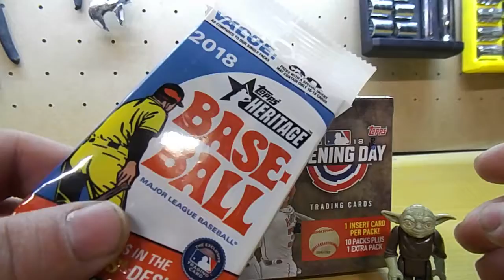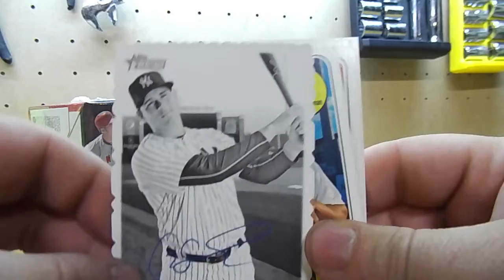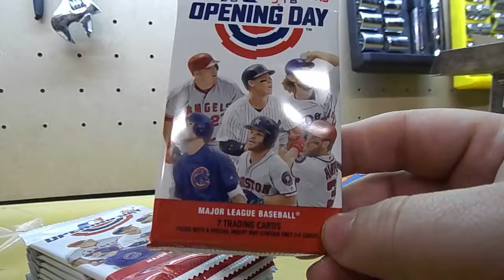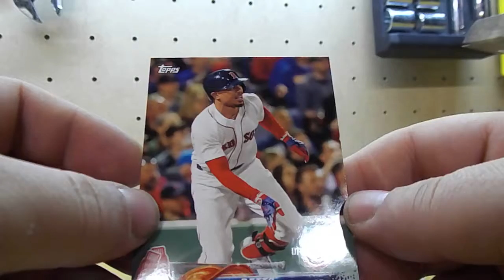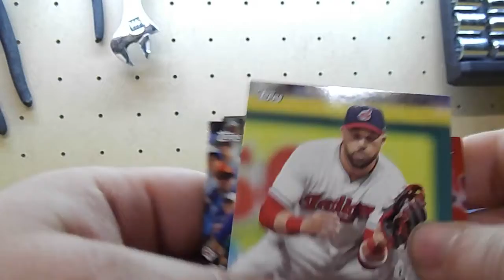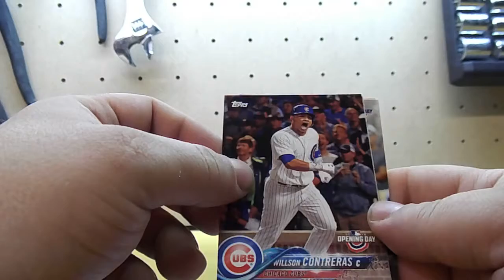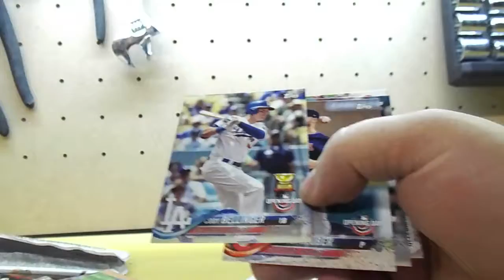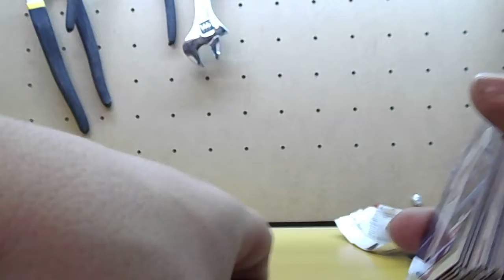Opening Day 2018 Walmart Rip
Walmart pickup OPENING DAY lots of fun in this one nothing to spectacular but fun none the least.